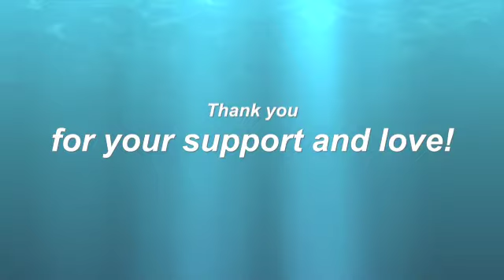Oakdale Colorguard 2-9-13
The Oakdale Colorguard's first performance at the WGI San Jose regionall on February 9, 2013.